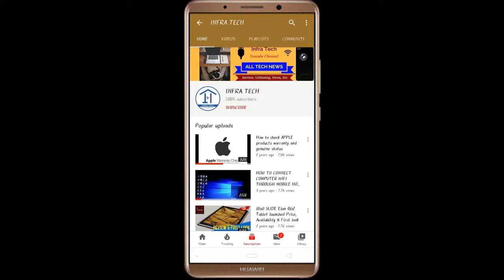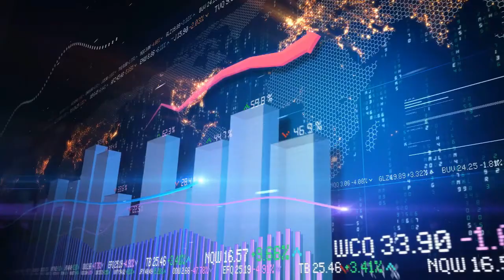Infinix Note 7 | Note 7 Lite Smartphone ready for launch Expected Price, Review and Specifications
In this video I make a review of Infinix Note 7 | Note 7 Lite Smartphones ready for launch Expected Price, Review and Specifications.